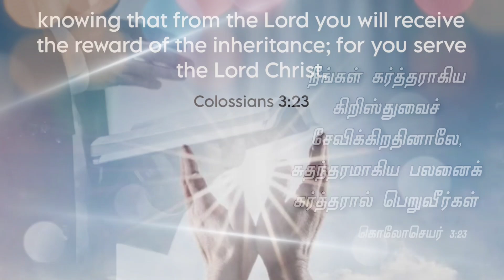Pure Honey || tamil christian whatsapp status || todaypromiseverse || Colossians 3:23